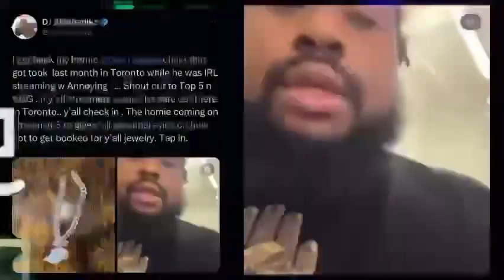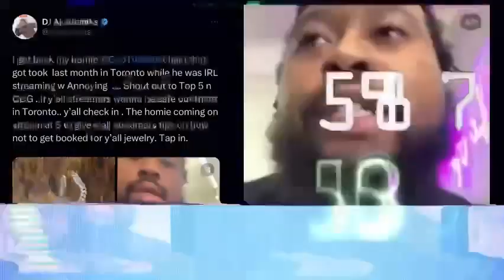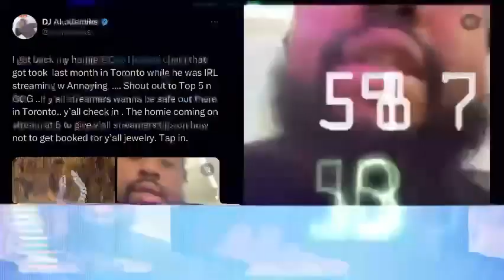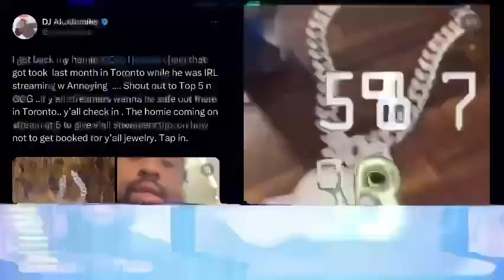Dj Akademiks gets live streamers Jewelry BACK after Goons got him for all his jewelry in Toronto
Akademiks says his the new internet JPRINCE